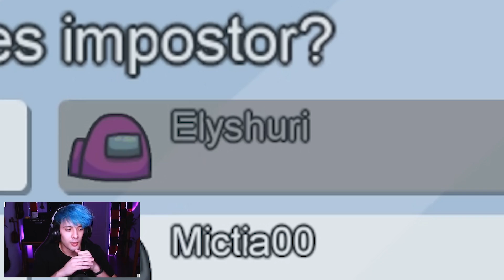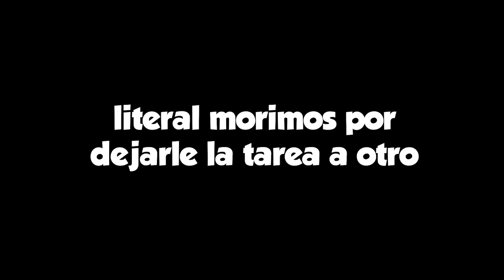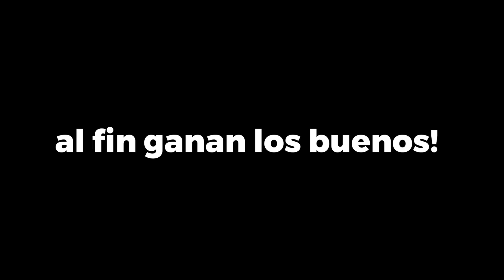PERDÍ A TODOS MIS AMIGOS POR CULPA DE ESTE JUEGO uwu" x2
Deja tu opinión abajo, siempre con respeto hacia mí u otros usuarios.